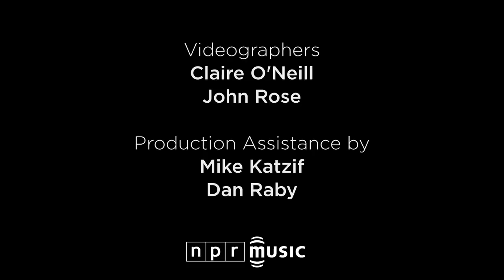Spiritualized - "Come Together" | NPR MUSIC LIVE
Rock 'n' roll is most often the stuff of youth and vitality — of desire, of frustration, of love and lust and other ephemeral concerns. Spiritualized singer Jason Pierce (a.k.a. J. Spaceman) knows his way around music's role in such hedonistic pursuits, but his work also reflects an acute understanding of mortality, loss and the desire to lean on a force greater than oneself.

Pierce almost died twice in the last seven years, once from double-pneumonia and once from degenerative liver disease which necessitated chemotherapy. He recorded Spiritualized's remarkable new record, Sweet Heart Sweet Light, while recovering from the latter, and its songs don't hesitate to leer into the abyss. Even as they swagger and seethe, they document a frail and flawed man's circuitous journey through self-inflicted agonies and righteous redemption, and back around to agony.

That said, a Spiritualized concert is the stuff of big-hearted, spaced-out, bliss-packed joy and celebration. Sweet Heart Sweet Light overtly pursues salvation through divine intervention — it doesn't take a careful parsing of lyrics to figure that out — so it's appropriate that Spiritualized in concert can convey the spirit of a revival show.

Producers: Mito Habe-Evans and Robin Hilton
Audio engineer: Kevin Wait
Videographers: Claire O'Neill and John Rose
Production assistance: Michael Katzif and Dan Raby